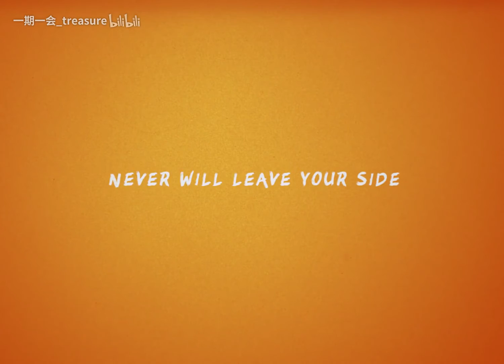日本鹿儿岛旅行花絮【阿木与小桉的旅行日记】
正片链接：av43626225
想和你走遍世界的每一个角落，阿木与小桉，今年也要加油哦~